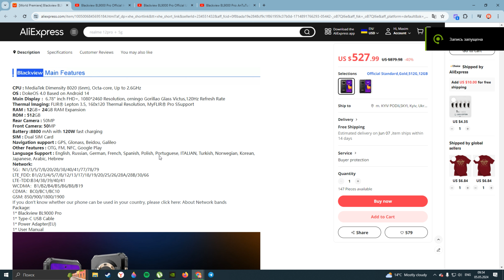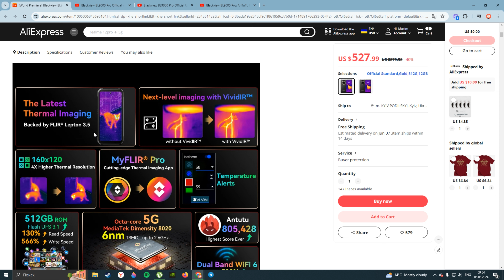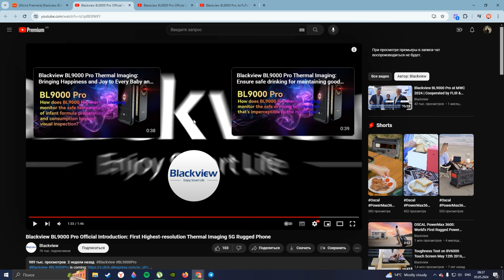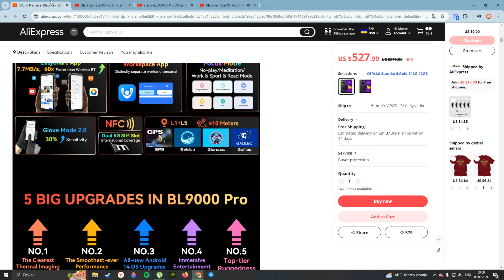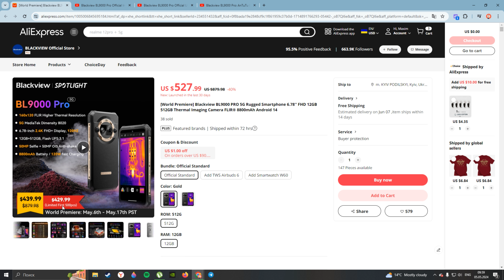ОБЗОР НОВИНКИ Blackview BL9000Pro МИРОВАЯ ПРЕМЬЕРА